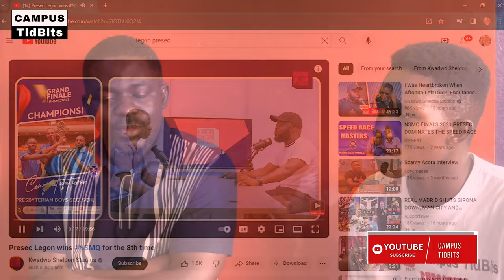Teaching wasn't my dream profession coming up and more - Convo with SDA college popular lecturer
Teaching wasn't my dream profession coming up - Convo with SDA college popular Lecturer CLEMENT KYEI ADOMAKO [ C.K ]